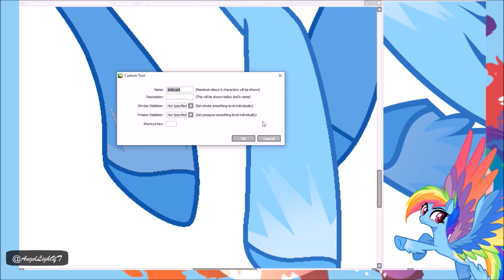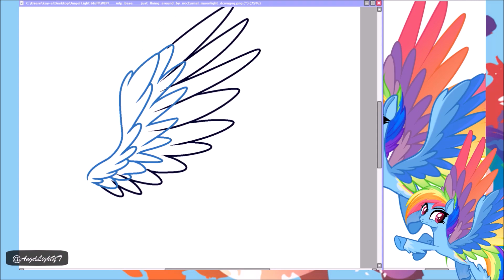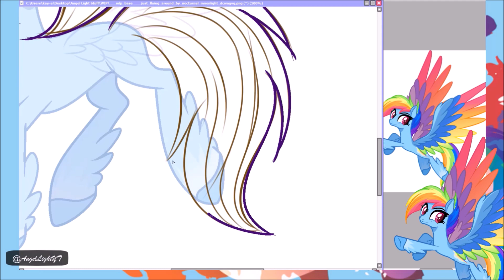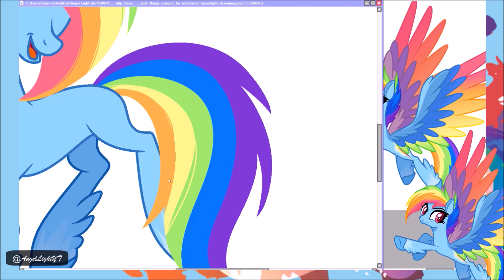I Rainbow Dash (Generation 5) I【MLP SPEEDPAINT】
~Open me before commenting PLZ~

Please do not ask if i can make art for you or do a art trade with you.
I only accept those on my DA so please do not comment with "Can we do a Art Trade" or "Can you draw my oc PLZ".

~♬AcousticBrony & MandoPony - Loyalty (ThatSonofaMitch Remix)